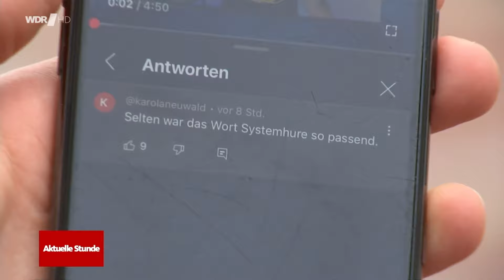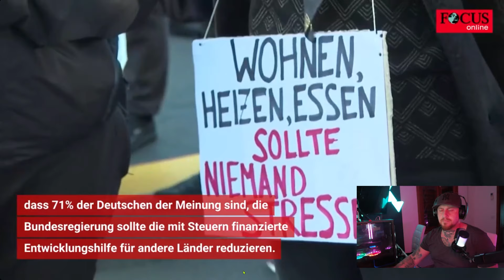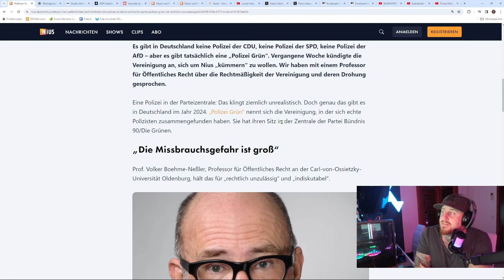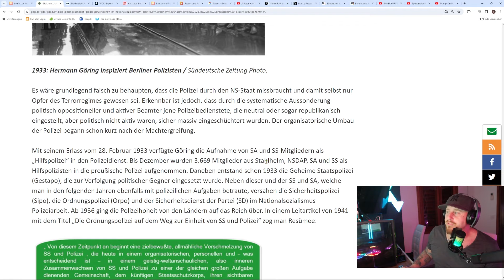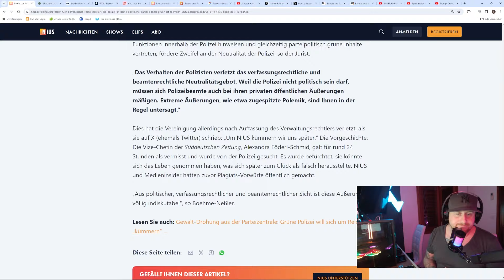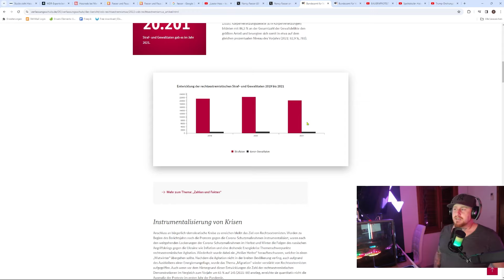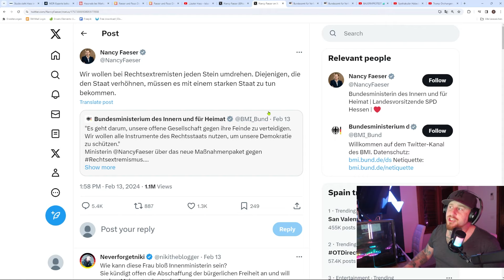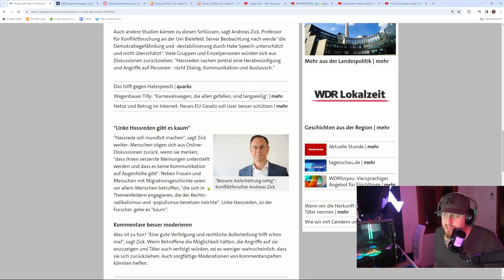MEINUNGSFREIHEIT ADE !! Kein FAKE !!!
oder

Bank Bunq
Stefan Sachs
IBAN: ES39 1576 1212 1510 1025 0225
BIC: BUNQESM2